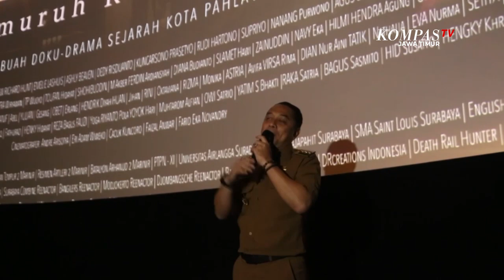Wali Kota Eri Cahyadi Wajibkan Pelajar Surabaya Nonton Film Soera Ing Baja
Surabaya, Kompas TV Jawa Timur - Wali kota Surabaya Eri Cahyadi mewajibkan pelajar di Surabaya untuk menonton film dokumenter drama atau dokudrama berjudul Soera Ing Baja. Film bertema perjuangan produksi kolaborasi Pemkot Surabaya dan komunitas pegiat sejarah ini diharapkan dapat memberikan inspirasi bagi generasi muda

Wali kota Surabaya mengajak masyarakat dan mewajibkan pelajar di Kota Surabaya untuk menonton film Soera Ing Baja berdurasi 60 menit yang bercerita tentang perjuangan arek arek Surabaya melawan penjajah dengan semangat Bung Tomo dalam pertempuran 10 November 1945.

Mewadahi pelajar yang ingin menonton film tersebut, Pemerintah Kota juga telah menyiapkan beberapa tempat menonton baik itu di bioskop, sekolah, hingga di museum pendidikan Surabaya.

Dalam film tersebut Wali Kota Surabaya juga turut andil bagian berperan sebagai Presiden pertama RI Soekarno atau yang akrab disapa Bung Karno. Wali Kota Eri berharap, generasi muda terutama pelajar yang menonton film tersebut dapat lebih mengerti perjuangan pahlawan dalam meraih kemerdekaan dan menginspirasi untuk berbuat baik mengisi kemerdekaan.